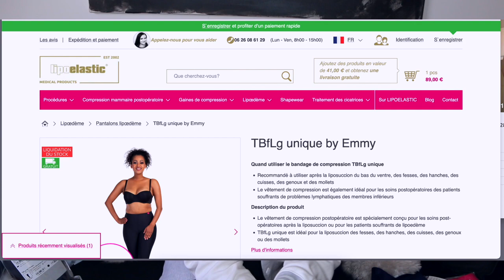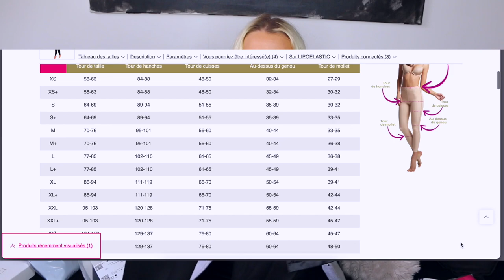LIPOEDEME : BILAN 3 ANS APRES ! (+ conseils si tu veux pas te faire opérer)